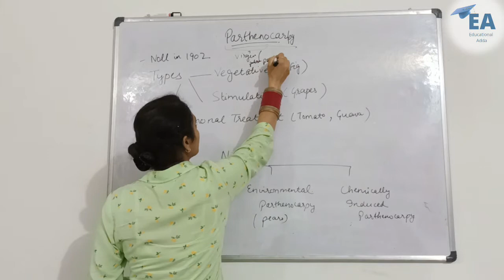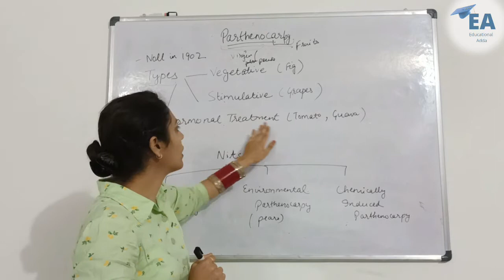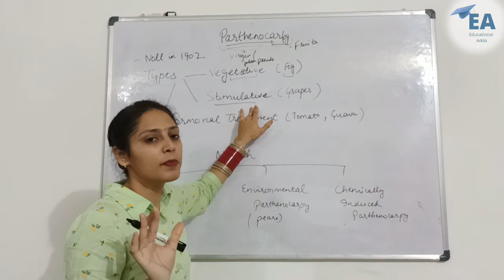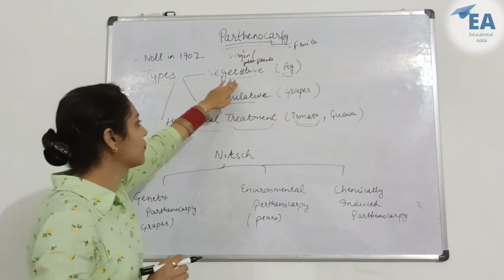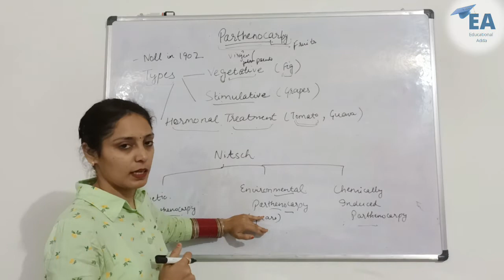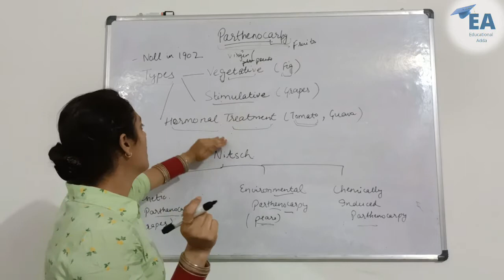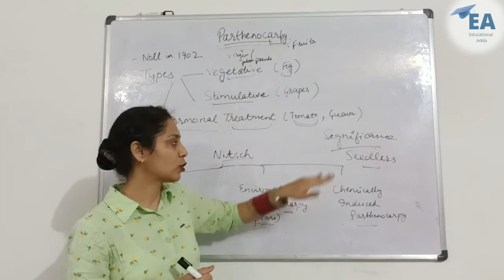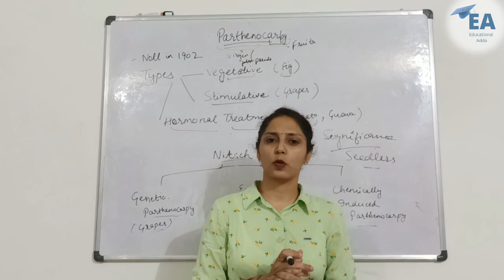Parthenocarpy | Types of Parthenocarpy | Significance | Botany | Class 12 Medical | Hardeep Thind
What's in video:
In this video you will learn about meaning, types and significance of Parthenocarpy.

we help you in learning the topics in a very interesting way, the way you like.
We have specialist of Business Studies, accounts, Economics, Botany, law, Medical, Ielts and many other subjects.
Communicate with us on for any query or for asking lectures on any topic and also if you want any improvement in us.
If you want notes in pdf send us message.
हमारे चैनल EducationalAdda में आपका स्वागत है।
यहां आप वाणिज्य, चिकित्सा और गैर-चिकित्सा धाराओं से संबंधित वीडियो और कई अन्य अध्ययन संबंधी वीडियो पा सकते हैं।
इस चैनल का मुख्य उद्देश्य आपको सच्ची और सही शिक्षा प्रदान करना है और आपको अपनी स्ट्रीम के बारे में अपडेट प्रदान करना और शिक्षा से संबंधित आपकी शंकाओं को दूर करना है।
किसी भी अध्ययन से संबंधित प्रश्न के लिए आप हमसे इस पर संपर्क कर सकते हैं